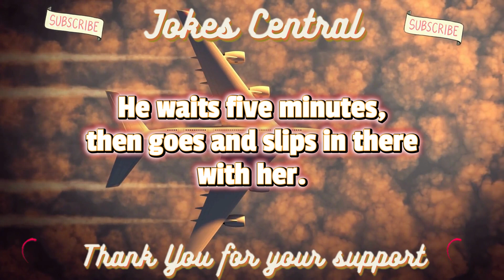MILE HIGH CLUB - What else can I say...Enjoy - Funny Joke Jokes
1 - I say Funny Joke . 2 - You Laugh . 4 - We Both live longer . 5 - Simple...

Please checkout my other Channels below -

I would like to Thank canva for the thumbnail and videos.
pixabay. And not for getting YouTube, without you guys this channel wouldn't be possible.